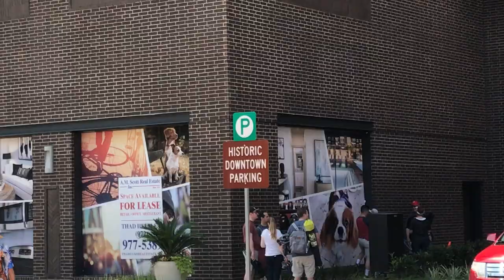My super fancy July 4th.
totally.